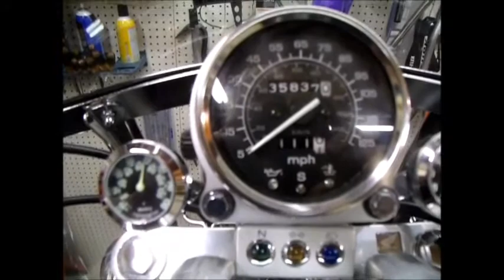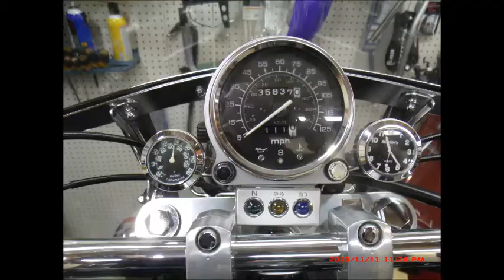OLD CHAINSAWBOBS REVEAL